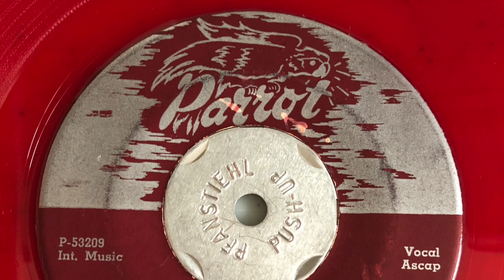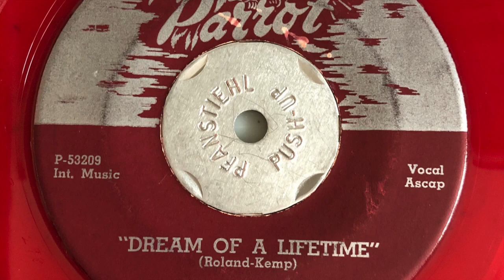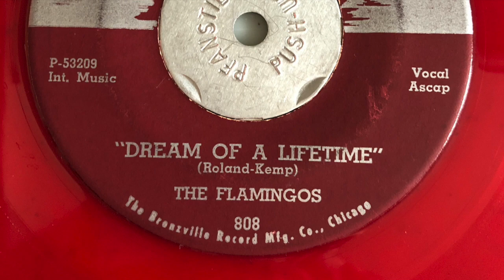Flamingos / Dream Of A Lifetime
Parrot 808 / Red Wax (1954 )
directly recorded by iPhone from original 45rpm vinyl record